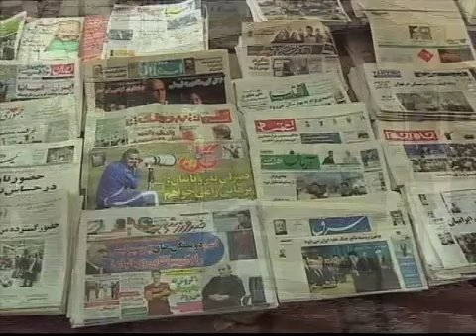2012-03-04 美国之音新闻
伊朗议会大选公布部分结果显示
中国2012年国防预算比去年增加11.2%
罗姆尼赢得华盛顿州党团会议选举